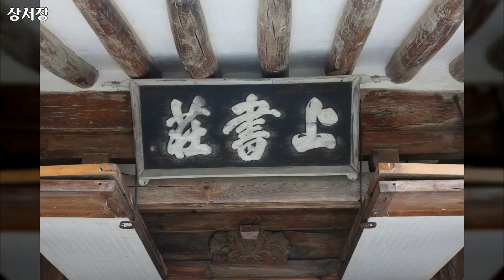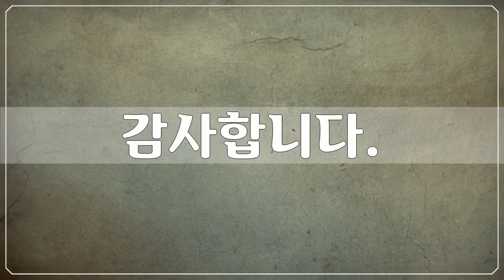경주 역사유적, 남산지구 6, 경주 역사유적 사진들 by 공유마당